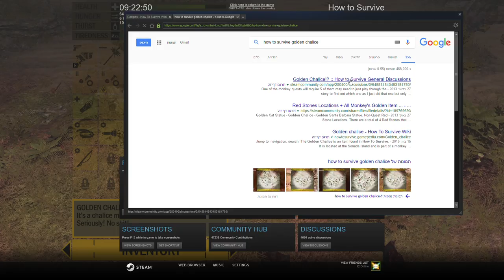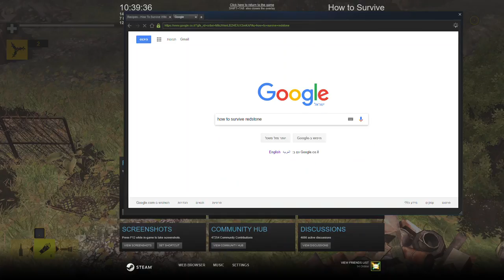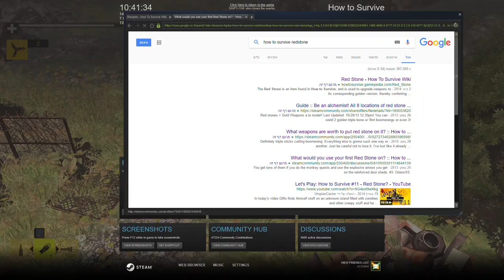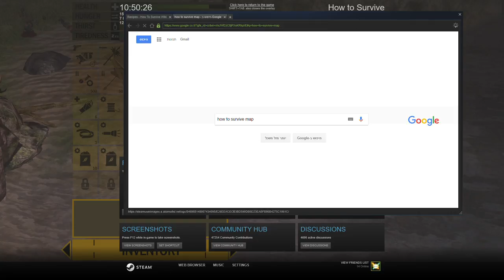Running the Gauntlet (Gauntlet = How to Survive) Part 8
Trying out this How to Survive thing.